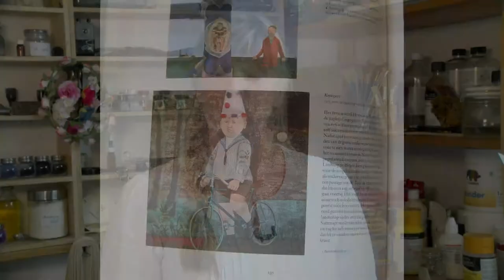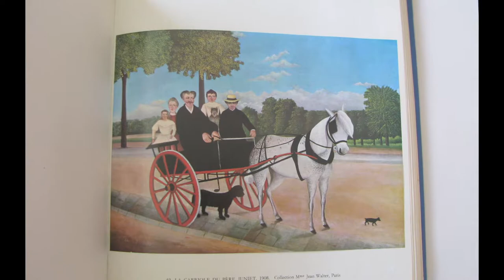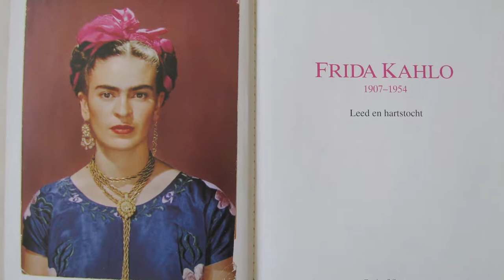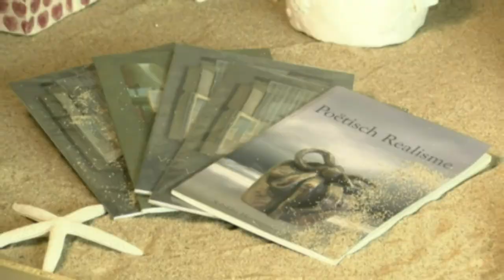Het Poëtisch Realisme (kortfilm/docu)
Het Poëtisch Realisme is een pas ontsprongen loot aan de tak van het Hedendaags Realisme in de beeldende kunst.
Hoewel er raakvlakken zijn met het Magisch Realisme en de Naïeve Schilderkunst
verbeeldt het Poëtisch Realisme een persoonlijke lyrische wereld met authentieke motieven
en een subjectieve symboliek.
Grondleggers van dit Poëtisch Realisme zijn schilder Hermanus (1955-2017) en RIANN (1963).
is een jonge loot aan de tak van het Hedendaags Realisme in de beeldende kunst.